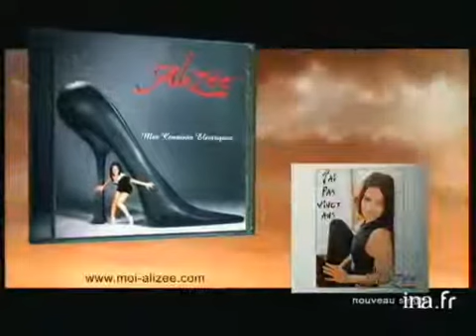Pub Mes courants électriques j'ai pas 20 ans version 28 s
ALIZEE REFERENTIEL
pour le A.PROJEKT